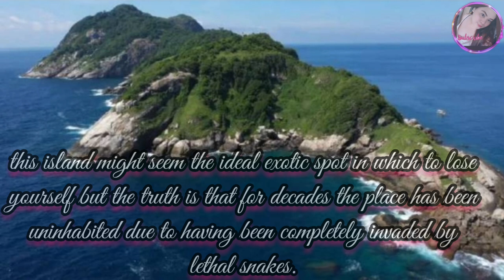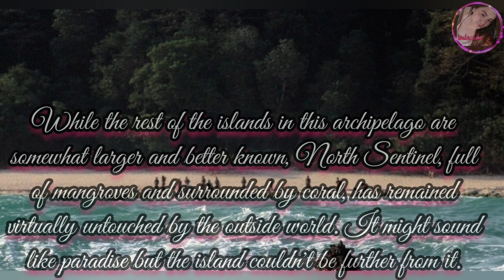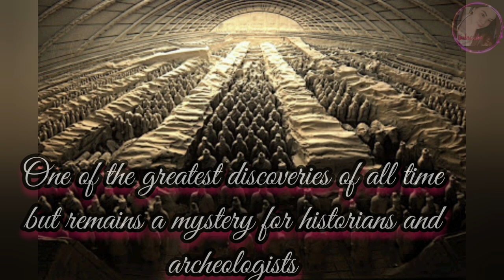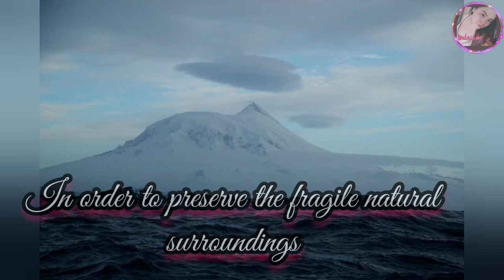10 FORBIDDEN PLACES IN THE WORLD | YOU ARE NOT ALLOWED TO ENTER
Some of the forbidden places on earth , you are not allowed to visit